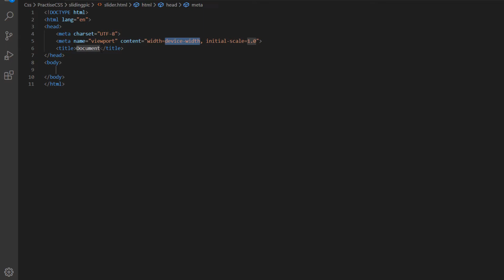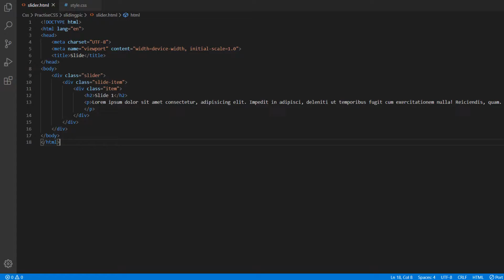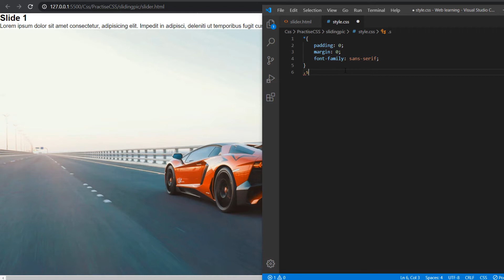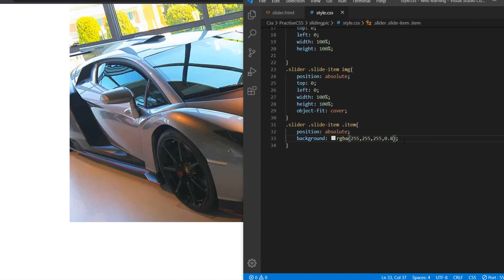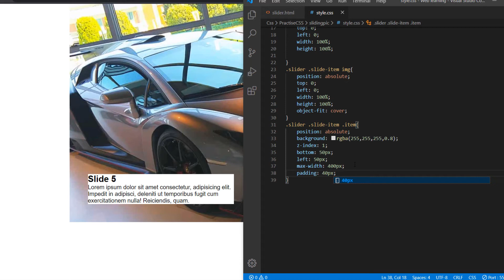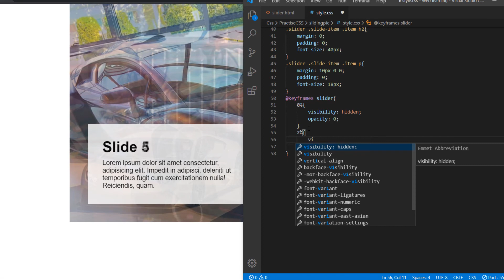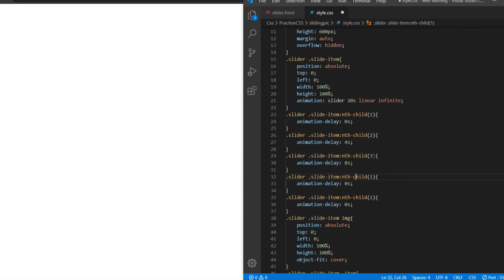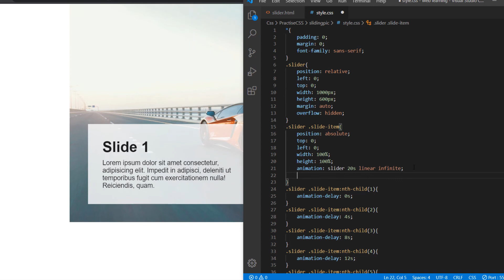Fading Slider Animation Effect using HTML &CSS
Web design ,development ,education, html, css,responsive

How To Make A Website Using HTML And CSS | Website Design In HTML And CSS | Homepage Design